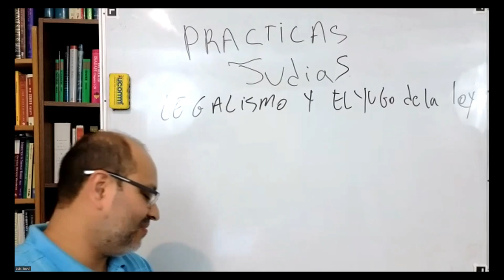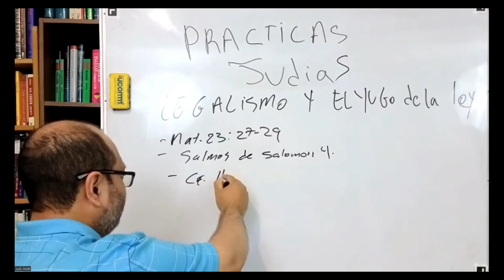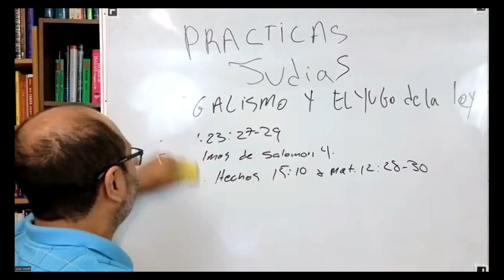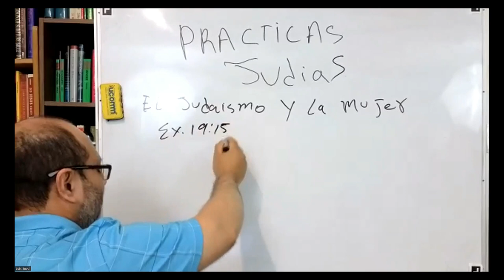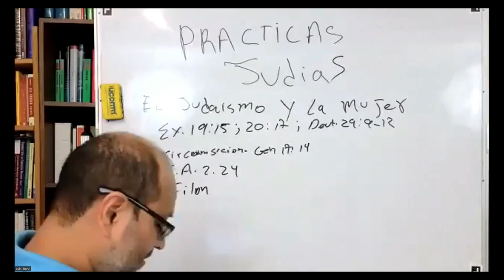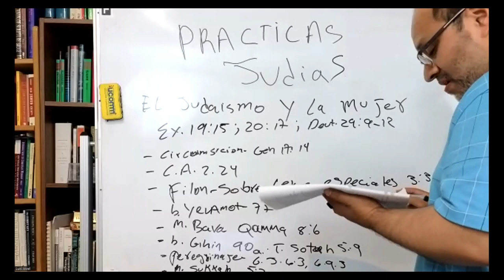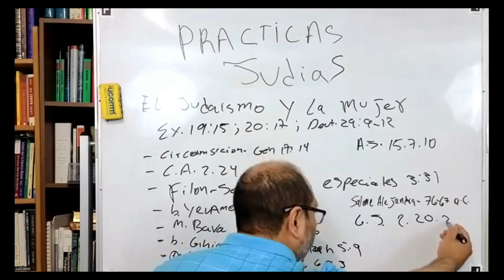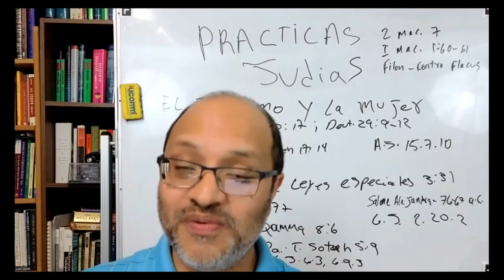Practicas Judias 6 Yugo de la Ley y las Mujeres